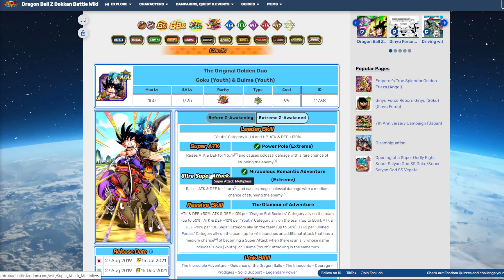ASÍ SON GOKU & MILK AGL GRATIS DEL 7MO ANIVERSARIO DE DOKKAN BATTLE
Hola a todos, en este video nuevo vamos a ver como Goku y Milk AGL se desenvuelven en distintos eventos en Dokkan Battle